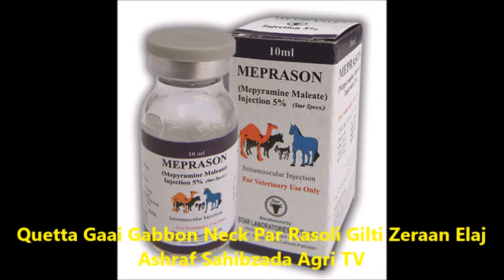Quetta Gaai Gabbon Neck Par Rasoli Gilti Zeraan Elaj Ashraf Sahibzada Agri TV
Alhamdolillah On Both Channels over 12, 700 videos have been prepared & uploaded including this one till to date Friday, 26 February 2021  13 Rajab 1442 AH    15 Phagan 2077.Dr. M. Ashraf Sahibzada Chairman, Noble Deeds Foundation (native Dr. M. Ashraf Sahibzada Chairman, Noble Deeds Foundation (native of Bhaddar Gujrat) a world renowned Pakistani Agricultural Scientist replies to farmers quarries on almost all aspects of agriculture and livestock.  Extends free advisory service to farmers of Pakistan and sub-continent as a noble deed. You can ask any question on agriculture, livestock and allied disciplines through WhatsApp message. WhatsApp No. is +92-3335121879